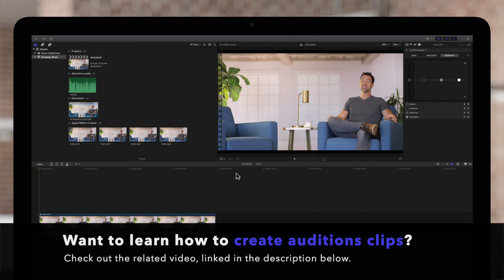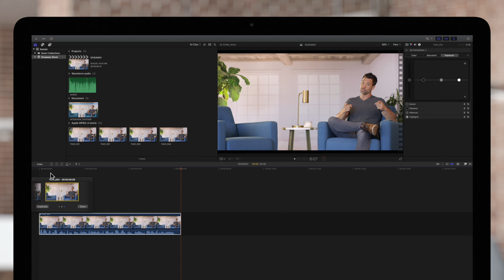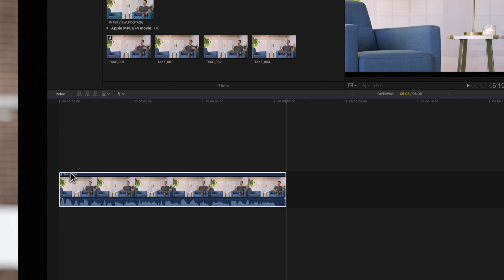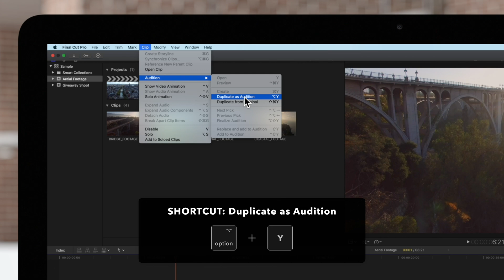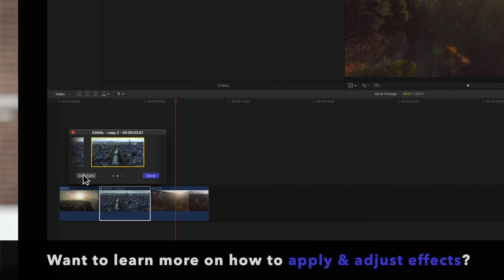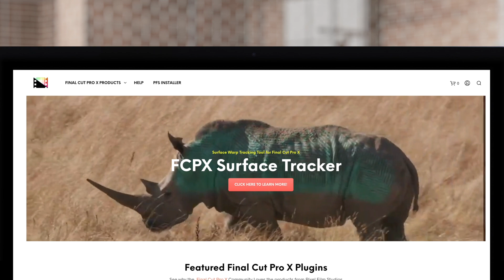How to Edit Auditions in Final Cut Pro X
Have an audition, but not sure how to review and try out different clips? In this video, we'll cover exactly how to cycle through your audition clips and set a selection as the pick. We'll also show you some neat examples so be sure to stick around!